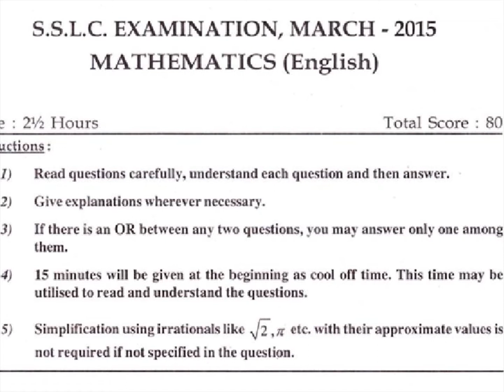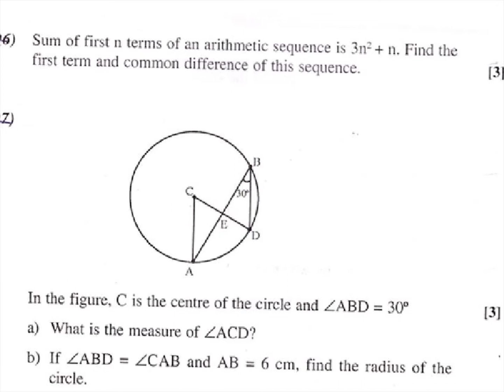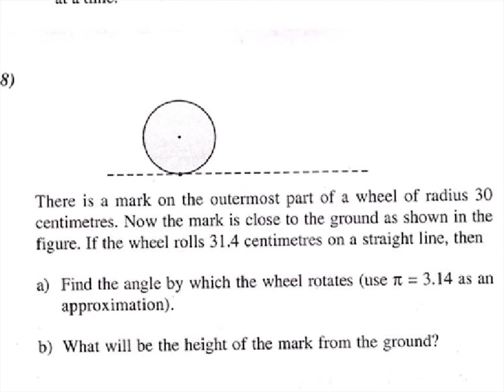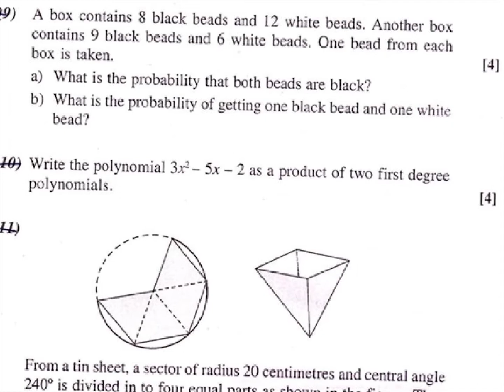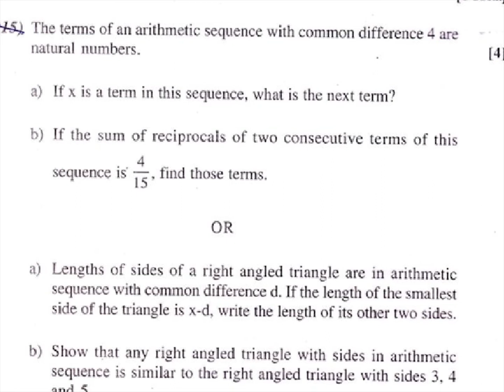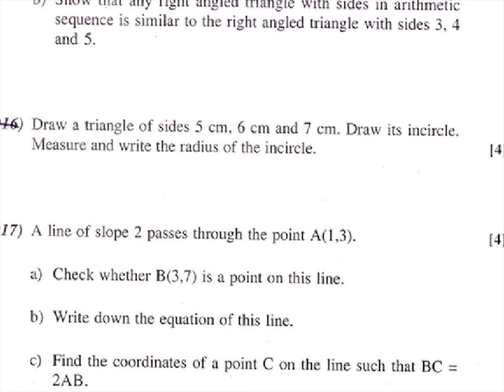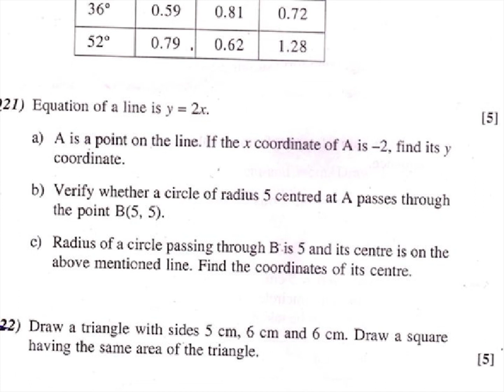MATHS /CLASS 10 / ANNUAL EXAM 2015 / KERALA STATE SYLLABUS 2019 / QUESTION PAPERS / SSLC